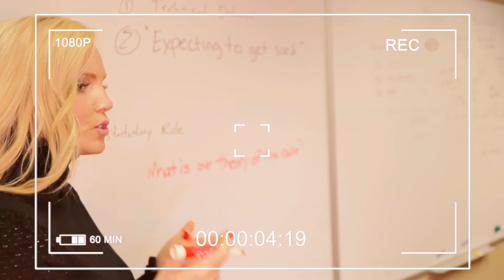What Happens At Mediation?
Your personal injury attorney just told you that the Court ordered you to go to mediation. What is mediation, and what happens at mediation? Watch this video to find out.